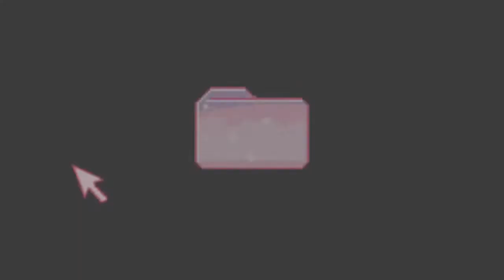瞄准你的未来# 美好周末怎么能没有花絮呢～小啾啾CP持续发糖中，屏幕前的你🍋了吗？ 张炯敏x徐若晗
瞄准你的未来# 美好周末怎么能没有花絮呢～小啾啾CP持续发糖中，屏幕前的你🍋了吗？